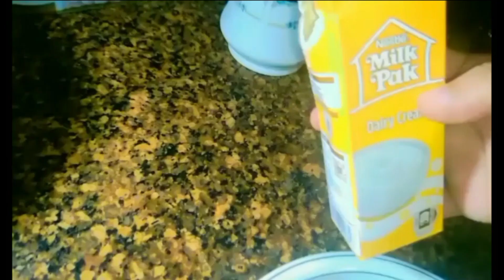Fluffy Delights: Irresistible Homemade Donut Recipe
Indulge in the ultimate treat with our delectable homemade donut recipe. These airy and flavorful donuts are a pure delight for your taste buds. With a golden-brown exterior that's delicately crisp and a pillowy-soft interior, each bite is a journey into sweet perfection. Whether glazed, sprinkled, or simply dusted with powdered sugar, these homemade donuts promise to elevate your morning coffee or afternoon tea to a whole new level of enjoyment. Discover the joy of baking these irresistible treats in your own kitchen – a warm, fragrant haven where flour, sugar, and a touch of magic come together to create a symphony of flavors.